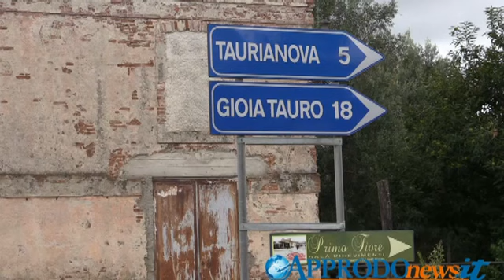Grave incidente sulla Sp1, tra Taurianova e Cittanova